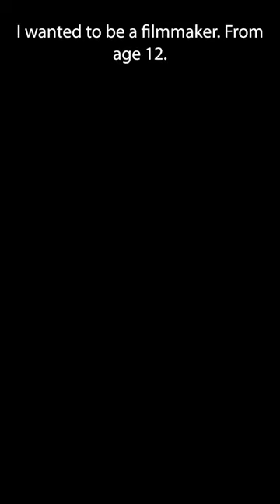Ken Burns: The Making of A Documentary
Award winning documentarian, Ken Burns @kenburnspbs, talks to HEC about his film process.